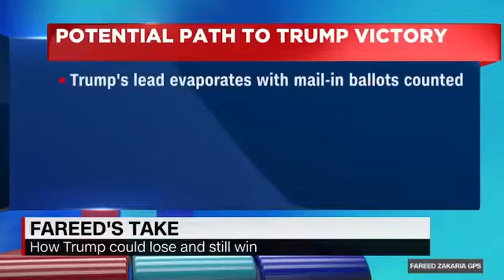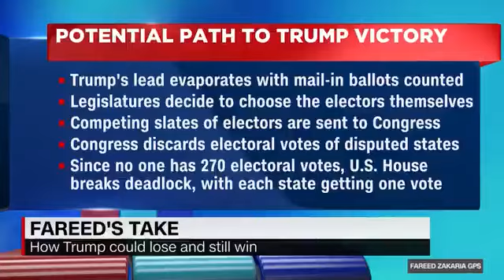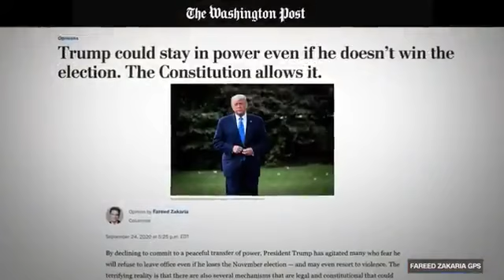Fact: Democrats work for Trump. CNN certainly knows this rhetoric will help Trump